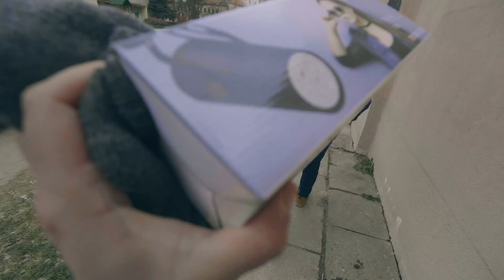PRZEGRAŁEM Z MAŁPĄ / VLOG #987